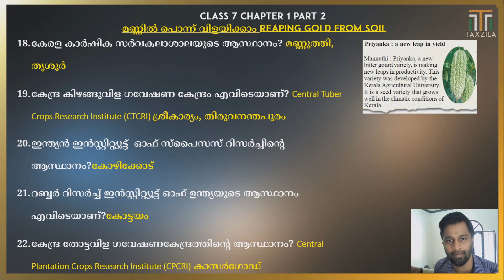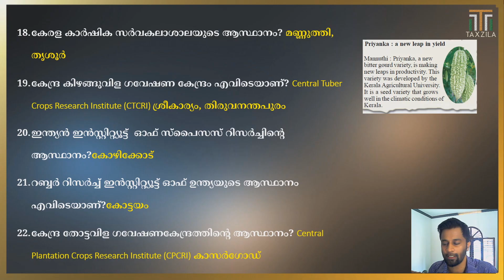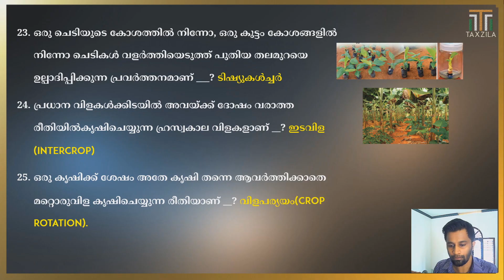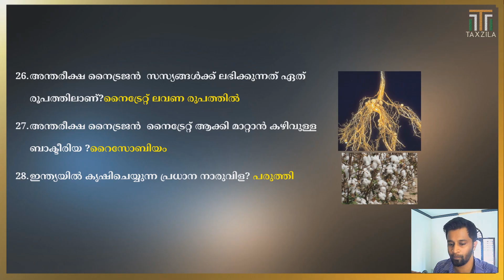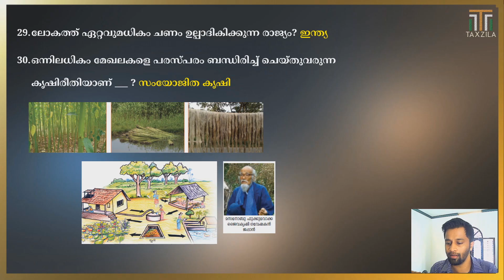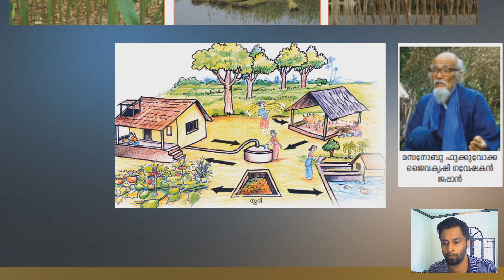CHAPTER 1 PART 2 STD 7|REAPING GOLD FROM SOIL|മണ്ണിൽ പൊന്ന് വിളയിക്കാം |SCERT SCIENCE CLASS 7|PSC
THOSE WHO ARE PREPARING FOR DEGREE LEVEL EXAM CHECK THIS VIDEO LINK

THIS VIDEO WILL DISCUSS ABOUT STANDARD 6 CHAPTER 9

THIS WILL HELP PSC ASPIRANTS AS WELL AS STUDENTS OF STANDARD 6
THIS VIDEO WILL HELP TO HAVE A QUICK REVISION

OR BY JUST SEARCHING "TAXZILA" IN TELEGRAM

PSC Science All Previous year subject wise arranged sure 600 questions useful for NTPC RRC SSC RRB